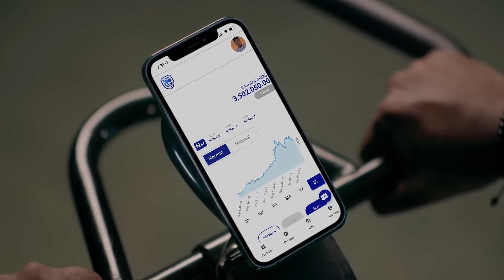Stanbic IBTC Mutual Funds: Invest for more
Go for happiness by investing in assets that yield benefits. Want to earn more money? Invest in Stanbic IBTC Mutual Funds.